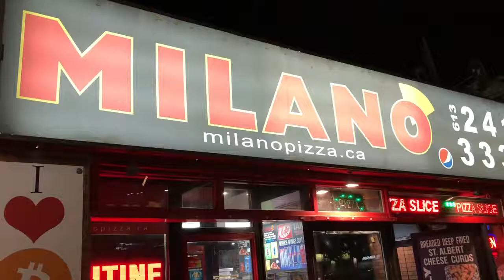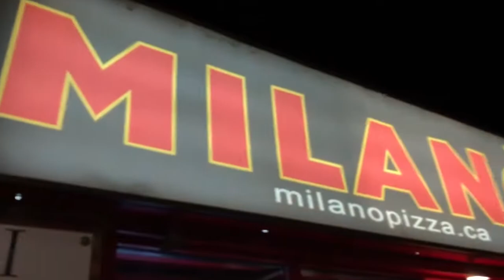Milano’s Ottawa pizza review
Review of Milano’s pizza on the corner of Dalhousie and York in Ottawa, ON. One bite everybody knows the rules.